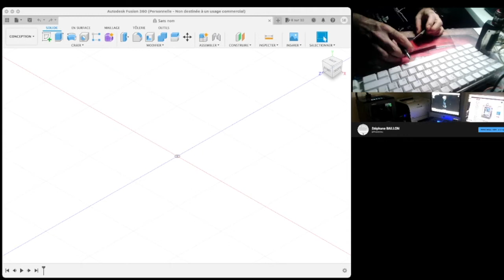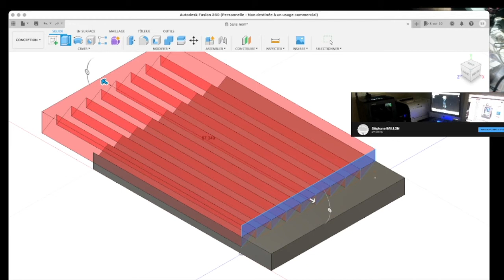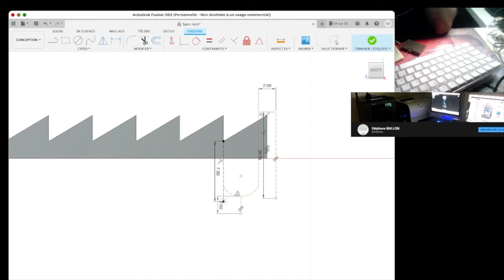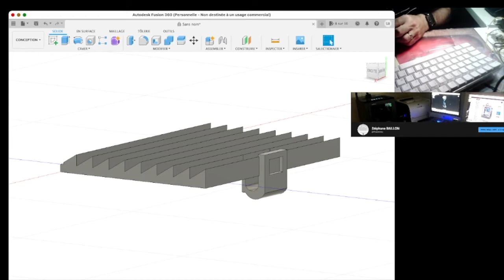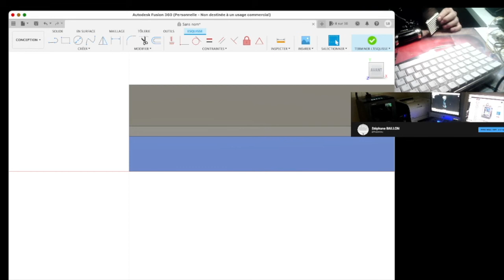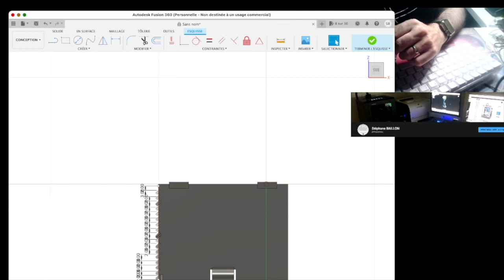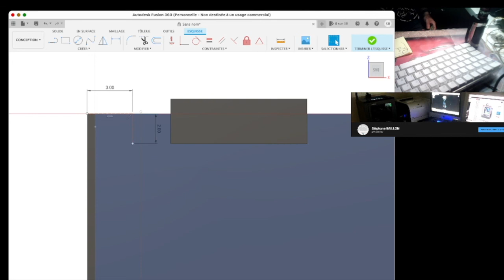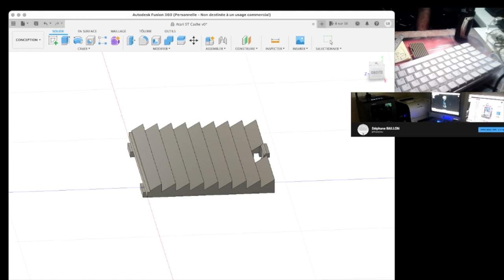ATARI Mega St & SH 205 - Reproduction du cache pile manquant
Création : ATARI Mega St & SH 205 - Reproduction du cache pile manquant

Imprimante 3D : Ender 3 Pro

Filament : TeachBears Gris métal